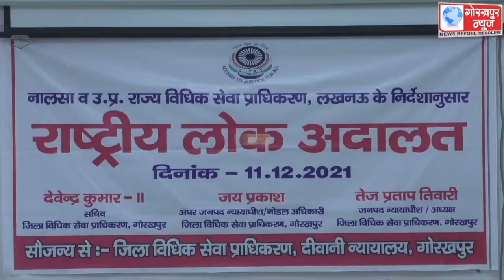राष्ट्रीय लोक अदालत में आये 1,83,665 मामले,1,50,089 मामलों का किया गया निस्तारण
जिला विधिक सेवा प्राधिकरण के तत्वावधान में आयोजित राष्ट्रीय लोक अदालत का जिला जज ने दीप प्रज्ज्वलित कर किया शुभारंभ,जिला विधिक सेवा प्राधिकरण के सचिव देवेंद्र कुमार द्वितीय ने कहा,राष्ट्रीय लोक अदालत में आये 1,83,665 मामले,1,50,089 मामलों का किया गया निस्तारण